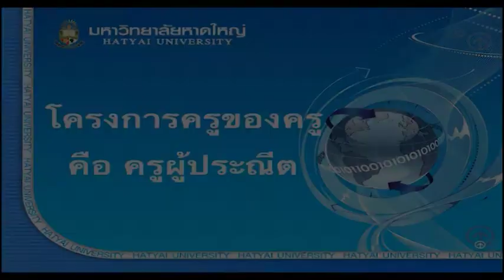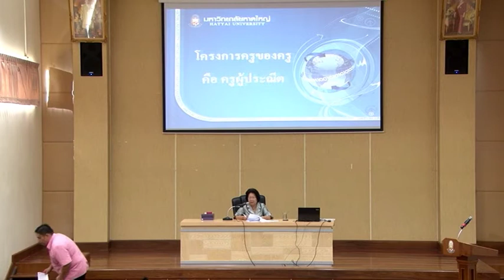ครูของครู : การก่อตั้ง ความเป็นมา ของมหาวิทยาลัยหาดใหญ่ ความเจริญก้าวหน้าทางวิชาการ ทางกี่ฬาและอื่นๆ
โดยท่าน อาจารย์ประณีต  ดิษยะศริน ผู้ก่อตั้งมหาวิทยาลัยหาดใหญ่